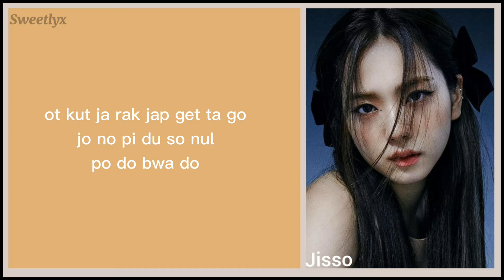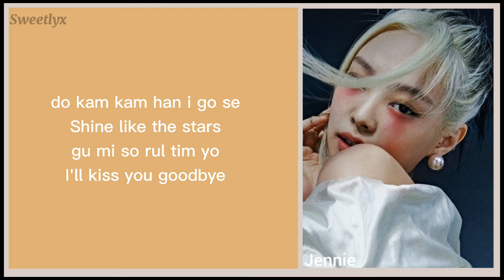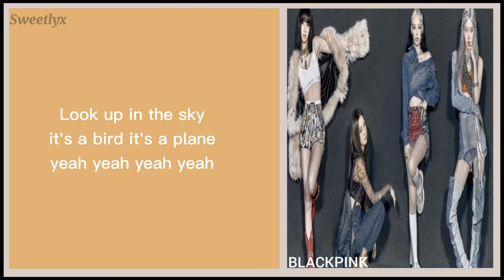BLACKPINK (블랙핑크) 'How you like that' - Easy lyrics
All pictures and song are belong to YG Entertainment